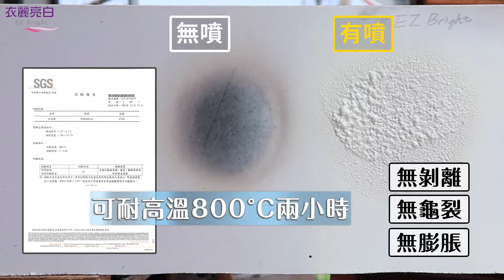【衣麗亮白】防水耐火壁癌噴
牆壁潮濕發霉？漏水？掉漆剝落？火災無防護？衣麗亮白防水耐火壁癌噴來了，嚴選世界最先進防水材質，新一代自生性奈米矽酸質，特別添加耐火材質，可以有效的阻隔熱源對基本建材的燃燒，增加逃生時間，只需要在修補的牆面輕輕一噴，防水噴霧微粒因子迅速填補縫隙，達到防水、隔絕水氣、耐火功效，達到內在修護防護的作用！

商品特色：
✔️新一代奈米滲透技術，地表最強噴霧，壁癌牆面整修的指定專業工具！
✔️全台唯一，特別添加耐火材質，有效拖延火勢蔓延，增加逃生時間！
✔️簡易操作，修繕DIY一瓶搞定！
✔️輕鬆遮蓋壁癌、縫隙、發霉、小孩塗鴉、掉漆！
✔️Fiber Reinforced Plastics(FRP)特殊配方，可快速滲入縫隙，密封隔絕空氣和水分瞬間填補覆蓋孔隙，使用簡單迅速方便不沾手！
✔️白色版添加日本知名房屋修繕節目推薦的天然珪藻土於壁癌噴中，能速乾吸水，調節濕氣，防止結露及抑止黴菌滋生！
✔️耐火高溫800度C兩小時，減低其可燃性延緩燃燒！
✔️防水防潮，能減少壁癌發生機率！
✔️適用於各種材質防水！

本影片版權為富商國際股份有限公司所有